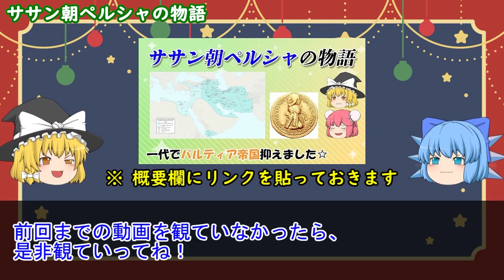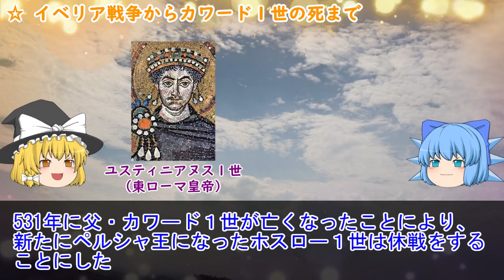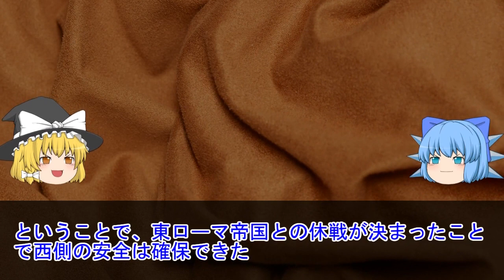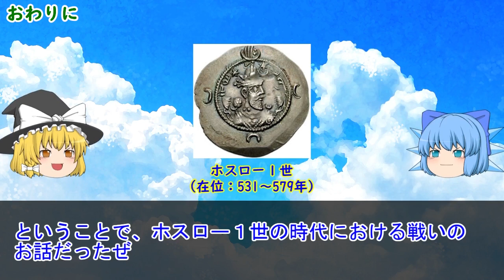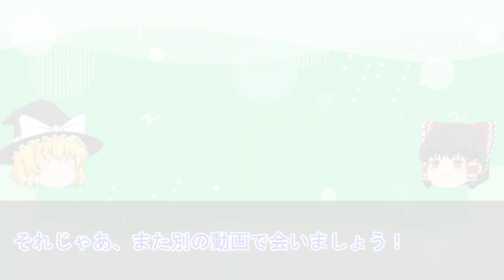好戦的なホスロー１世【ササン朝ペルシャの歴史】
帝国再建をしたホスロー１世ですが、帝国外に関しても抜かりなく…